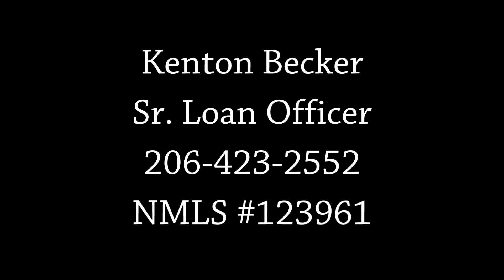5 Helpful Tax Tips...the BIG day is coming!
Are you capturing all of the available tax benefits? I will share 5 helpful resources in this video.

How to access products using mobile devices:
1. IRS app (IRS2Go) (click the link to the Free File Software Lookup Tool
2. Use the browser (select Start Free File Now)
*available on Android and iOS devices

NMLS #123961